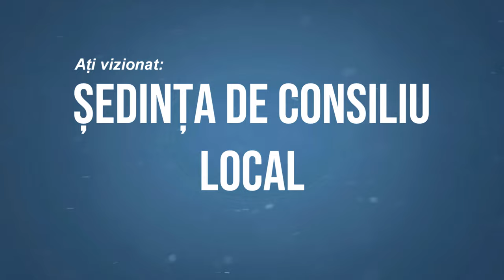ORBENI - Sedinta Consiliului local din 03 octombrie FILMARE EXCLUSIV_TV 4K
ORBENI, județul Bacău - Ședința Consiliului local din 03 octombrie FILMARE EXCLUSIV_TV 4K.

Vizionare plăcută !

ROMANIA KEYWORD PRO PLUG-IN:
metaverse,
meta vers,
metavers,
metavers romania,